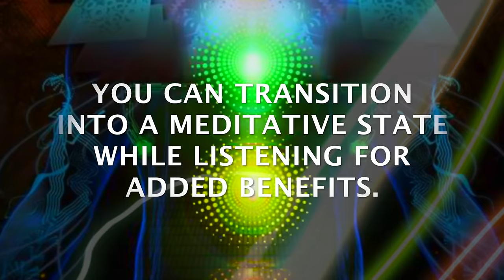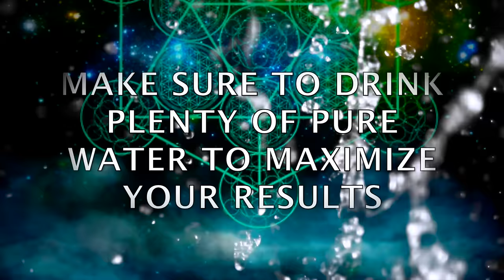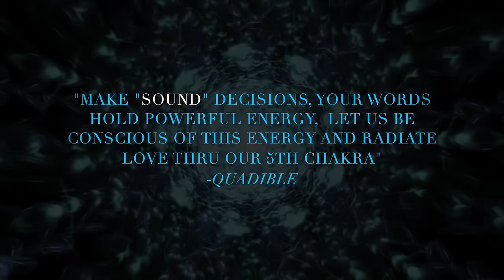★Throat Chakra Music (Vishuddha) Healing Balancing Energizing Formula★ Deep Healing Frequency Music)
We are super excited to present to you the new installment to our powerful chakra series!

As you may know, The 5th Chakra or Throat Chakra, known in Sanskrit as “Vishuddha” (meaning “Pure” or “Purification”), deals with Communication, creativity, healing, learning, truth, speech, Having responsibility for one's own needs, confession, faith, truthfulness, self-knowledge, and expression.

Located at the center of the neck at the level of the throat, it is the passage of the energy between the lower parts of the body and the head. The function of the Throat chakra is driven by the principle of expression and communication.

The Vishuddha chakra governs the throat, thyroid gland, parathyroid gland, trachea, cervical vertebrae, vocal cords, neck, shoulder, arms, hands, esophagus, mouth, teeth, and gums. The Throat chakra is associated to the pharyngeal and brachial plexi and is connected to the jaws, tongue, pharynx and palate. This Amazing Chakra is all about expression, how we use our inner voice and sound to communicate with others.

The throat chakra is associated with the etheric body. It’s an important reference point to align the energy through the whole chakra system. The fifth chakra gives voice to the feelings of the heart. It speaks out our love, kindness, and forgiveness. In this center the four elements—earth, water, fire, and air—of the lower chakras are combined into pure energy, which provides the matrix or framework for our dreams.

The Throat chakra is most commonly represented with the color blue turquoise or aquamarine blue.

This formulation contains numerous frequencies, programmed energy, mantras such as”HUM”, gemstone & crystal healing vibrations of Blue Lace Agate, Angelite, Amazonite, Turquoise, Aquamarine, Chrysocola, Celestite, Azurite, and Lapis Lazuli all working towards a balanced, energized and healthy Throat Chakra while revitalizing imbalanced characteristics listed below.

IMBALANCED CHARACTERISTICS include: Thyroid Issues, Sore Throats, Mouth Ulcers, Neck Pain, Hearing difficulty, ear aches, compulsive talking, speaking inappropriately, unable to listen to others, fear of speaking, unable to keep secrets or keep your word, Telling lies, dishonesty, excessive secretiveness or shyness, afraid of openly expressing your views, unable to stand up for yourself, dental or jaw problems as well as shoulder, arm and neck stiffness, arthritis etc. On the contrary, the ones with healthy Throat Chakras have highly attuned communication skills and the ability to detect lies or truths in conversations.

-HEADPHONES REQUIRED-

To Receive maximum benefits from this formula, make sure there are no disturbances when listening, sit/relax in a peaceful quiet place & close your eyes, focus on your breath while transitioning into a meditative state.
-LISTEN AT A VERY LOW COMFORTABLE VOLUME-

If you happen to have some crystals/gemstones that stimulate the Throat Chakra handy, hold them while listening for added benefits.

♡Thank you to all of you beautiful souls who have graciously made donations as we are filled with endless gratitude.
All funds will be contributed to future Quadible formulas & projects. This is obviously not mandatory, we only would like to receive donations that hold pure appreciation / love energy. ♡